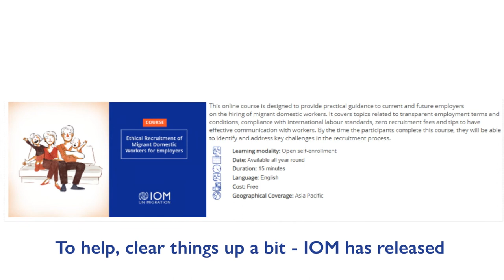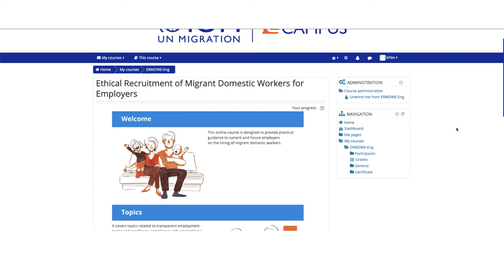Ethical Recruitment of Migrant Domestic Workers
This new course by IOM follows the recruitment journey of Anne,  a woman who wants to hire a domestic worker in Asia.

The course is available in English and Chinese.  Take 15 minutes to complete it by clicking through this